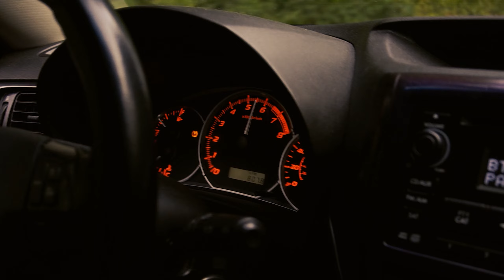Project Revive Cams E46 Pt.2 | Not Your Average Engine Pull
In Todays episode, we remove the drive shaft with a sawzall, lose most of our braincells, and decided we needed masons truck to remove the motor when all we needed to do was cut the shift linkage that was holding the engine hostage. we do not recommend removing a motor on dirt wont happen lmaoo. thank you for watchin and stay cute.

Socials:
flatline cg
Instas:
Flatline.cg
Cumming Soon